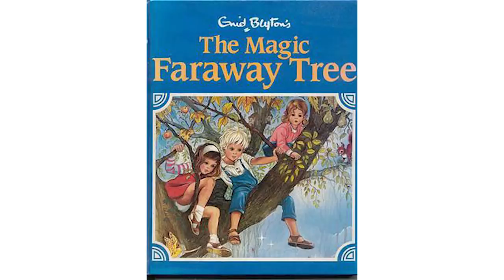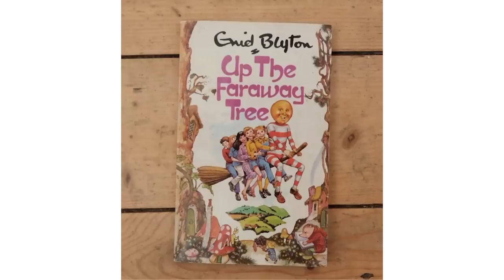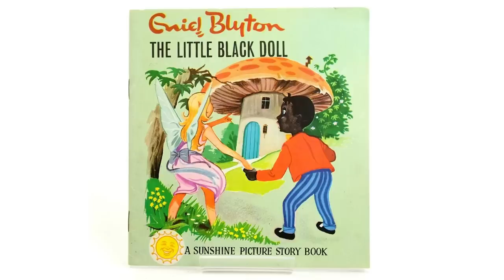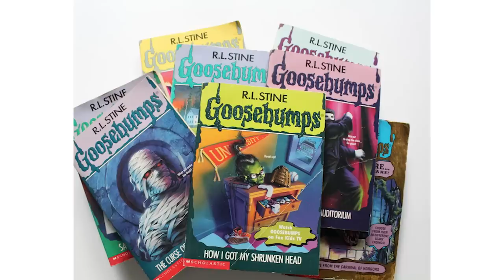The Twits: The Roald Dahl Censorship Storm and Other Reckless Revisions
Is it appropriate to edit old books? This text explores the revisions made to Enid Blyton, Roald Dahl, and James Bond, and the controversy surrounding them. Watch now to learn more!